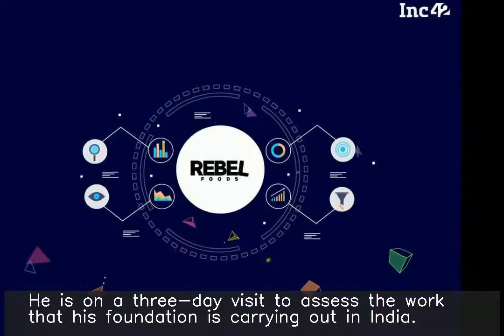Most tech can be shaped to have more benefits than negatives: Gates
Microsoft Co-founder Bill Gates, in a recent interview, said he is a "believer" that most technologies can be shaped to have more benefits than negatives, overall. "I see technology, as if we shape it in the right way, very positive," Gates said. He is on a three-day visit to assess the work that his foundation is carrying out in India.